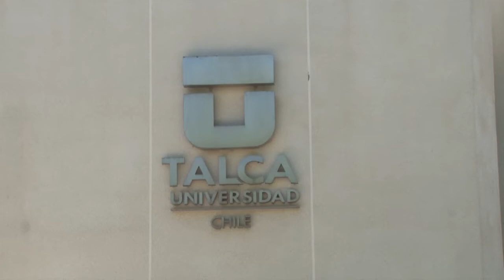COMENZÓ PROCESO DE MATRÍCULAS